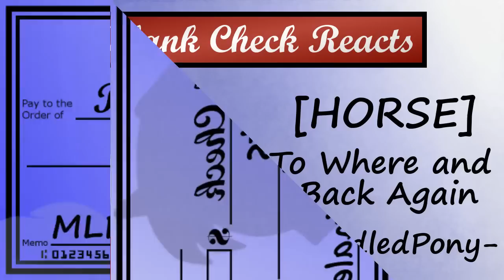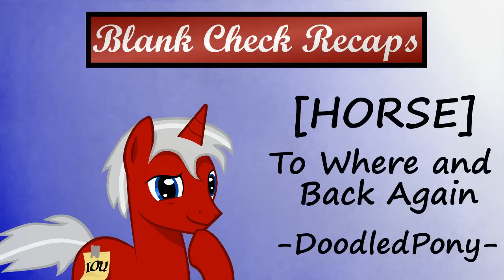[Blind Commentary] [HORSE] To Where and Back Again (MLP Season 6 Finale)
My delirious reaction to Doodledpony's unique take on the season closer.